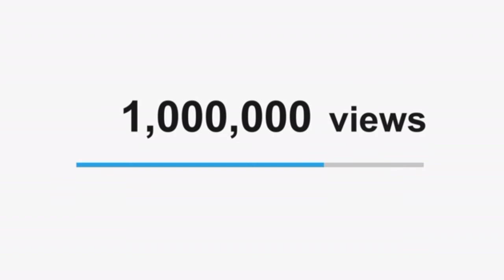Copyright free animations || background hill video